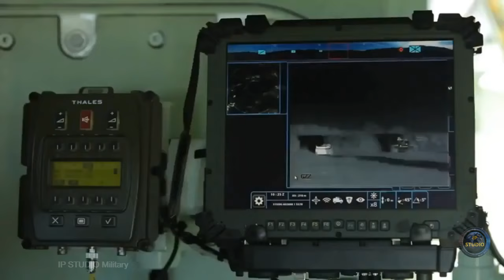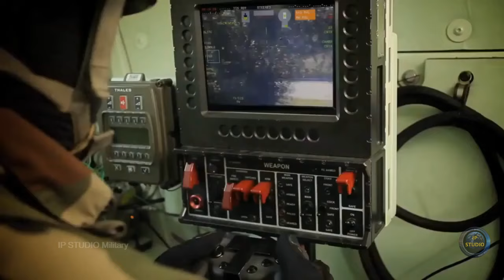Секреты БТР VAB Mk 3 – французского транспортера для солдат.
Главная задача бронированной машины переднего края (именно так с французской расшифровывается и переводится VAB) – доставить десант к месту назначения.